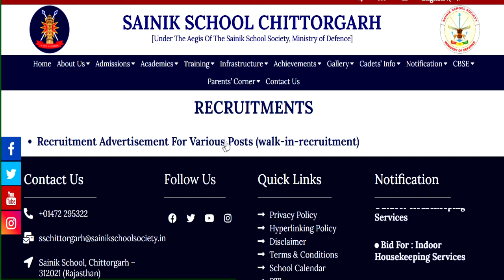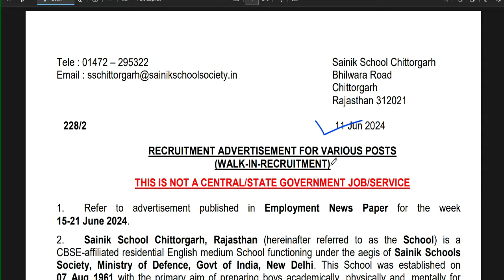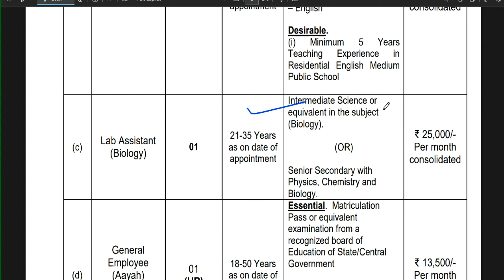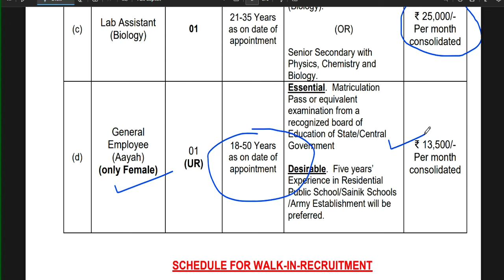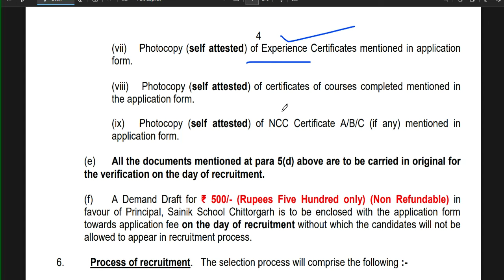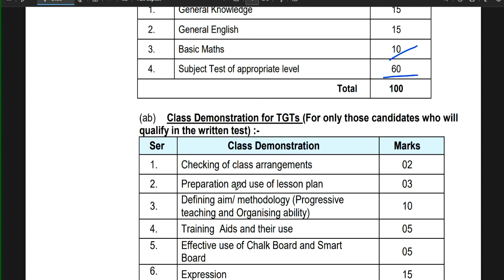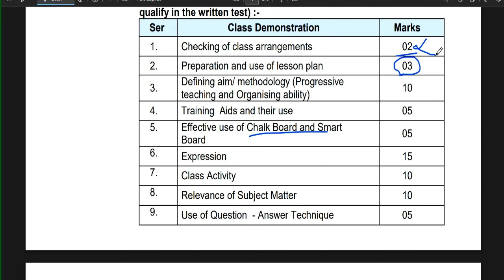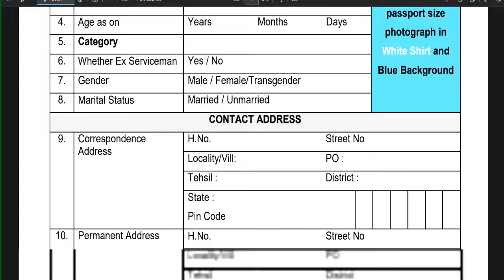सैनिक स्कूल शिक्षक भर्ती | नई शिक्षक भर्ती 2024 | सैलरी- 63758 | आयु योग्यता चयन सम्पूर्ण जानकारी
विद्यालय शिक्षक भर्ती 2024 | खुशखबरी❗❗ कस्तूरबा विद्यालय नई वैकन्सी शुरू | KGBV शिक्षक भर्ती 2024 | सैलरी- 24200 | परीक्षा नहीं | आयु योग्यता | KASTURBA GANDHI BALIKA VIDYALAYA | सम्पूर्ण जानकारी